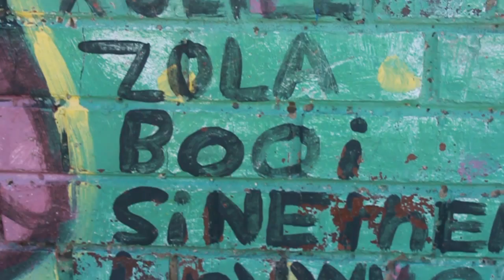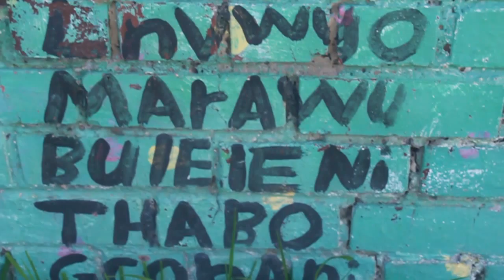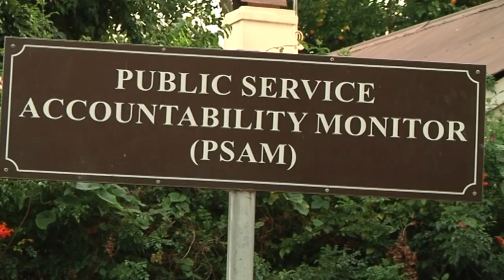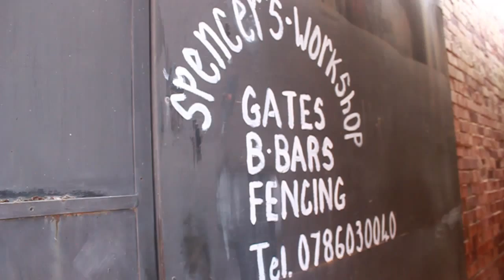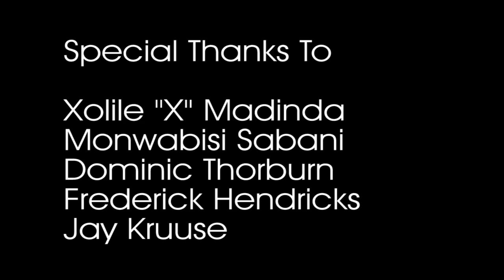Dakawa Centre: What went wrong?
The Dakawa Arts and Crafts Community Centre is a multi-purpose, multi-disciplinary arts and crafts organization and meant to serve as a hub of creativity in Grahamstowm. It had a significant history of being a hub for artists in exile in Tanzania which was returned after apartheid at significant cost.  Now the center has been reduced to an abandoned building housing un-used equipment. The building itself is dilapidated and funds have dried up.
We try to find out what went wrong and why the local DSRAC won't talk about it.

Investigative report by Mokgethwa Masemola & Khanyi Mlaba